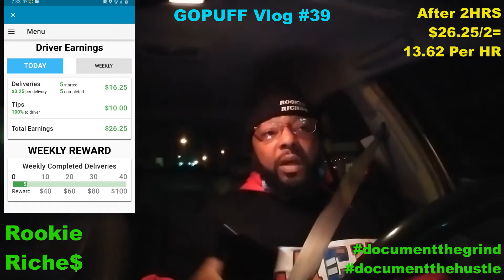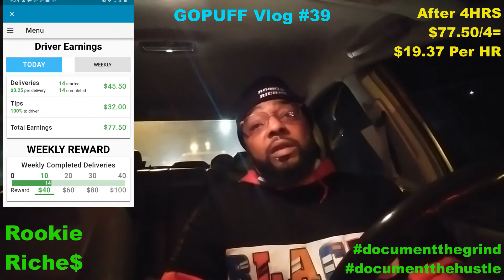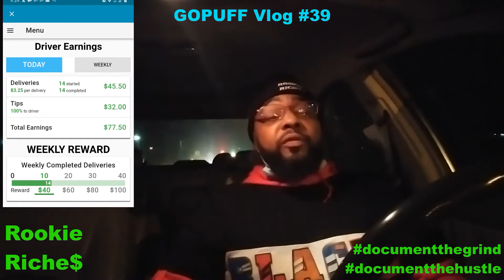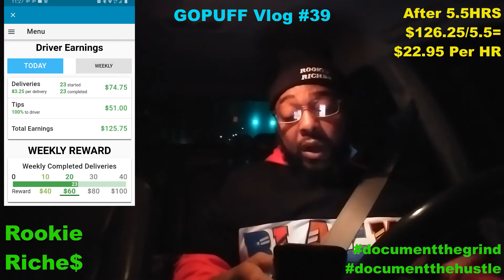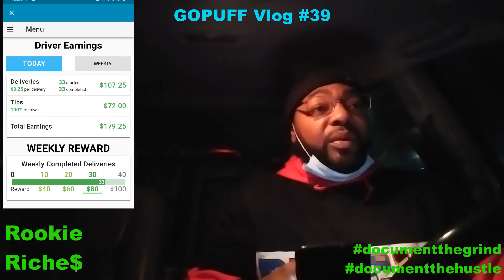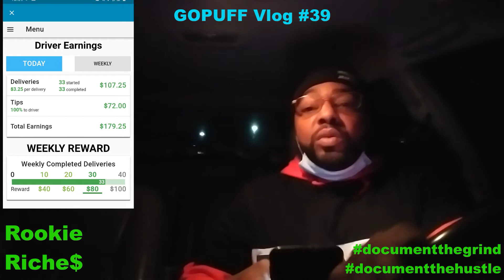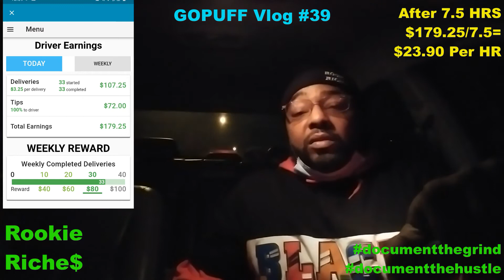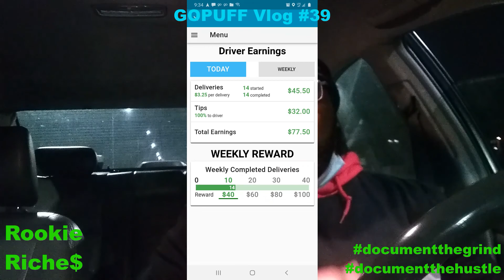How Much Money I Made Driving Today GOPUFF Delivery Driver Vlog #39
I have been working as a GOPUFF delivery driver for the last 9 months. GOUFF delivers everything you need—food delivery, home essentials, snack delivery and alcohol in select markets. I really like the laid nature of the job and the freedom of not having a boss. It's just me my car and the road. Join the movement.

App that I use to track milage and gas